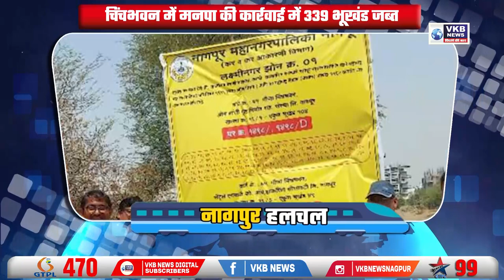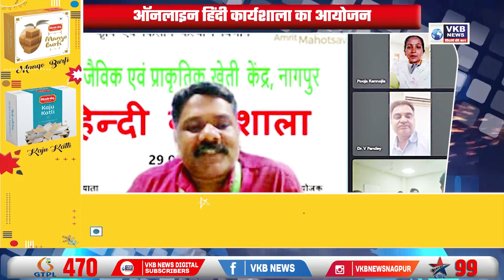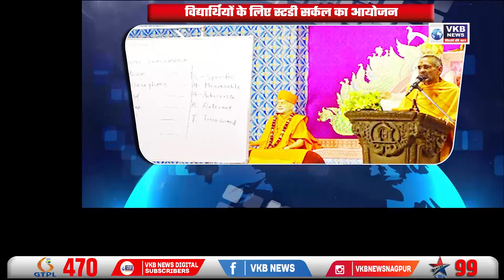क्षेत्रीय आयुर्वेद अनुसंधान सस्थान द्वारा विधायक व्यास सम्मानित